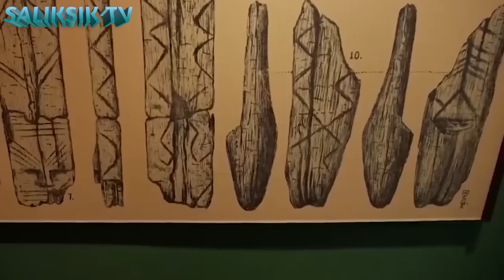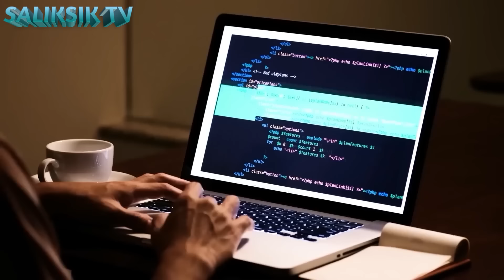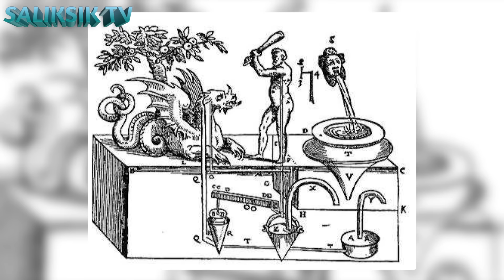Patay! imbensyon ng mga Sinaunang Tao na Magpapaguho ng Mundo!